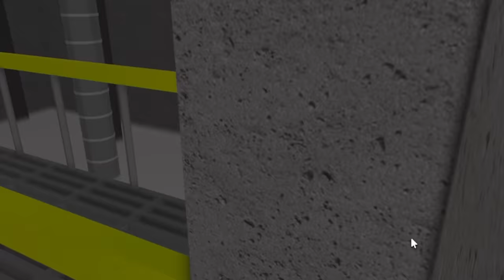MAM *NAJNOWSZE* HUGGY WUGGY w Roblox - Poppy Playtime Morphs